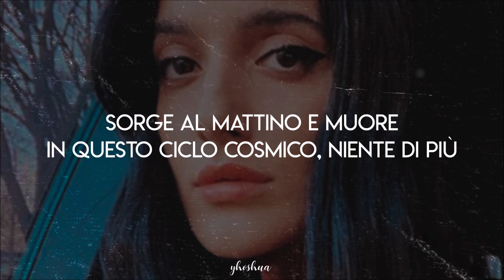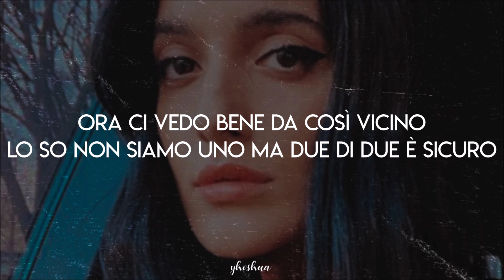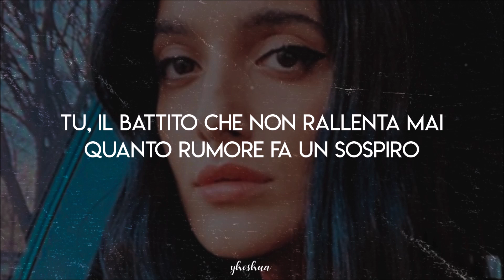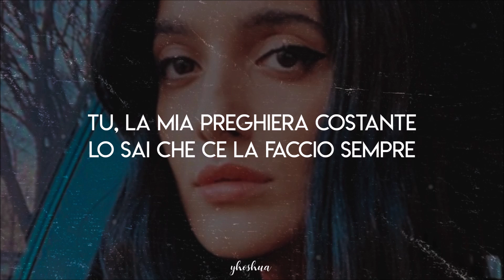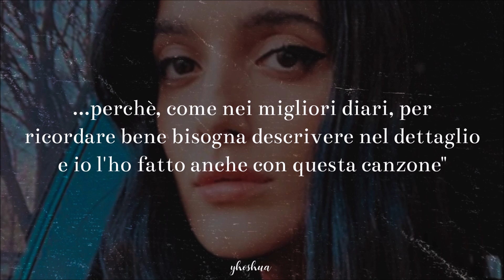levante - antonio (testo)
Emozionante traccia, scritta interamente da Claudia Lagona (Levante) e dedicata all'ex fidanzato e collega Antonio Diodato.
A proposito di questa, la cantautrice parla così: ""Antonio è una bellissima canzone d'amore. Io amo fare i nomi delle cose, delle persone, delle città, perchè, come nei migliori diari, per ricordare bene bisogna descrivere nel dettaglio e io l'ho fatto anche con questa canzone".